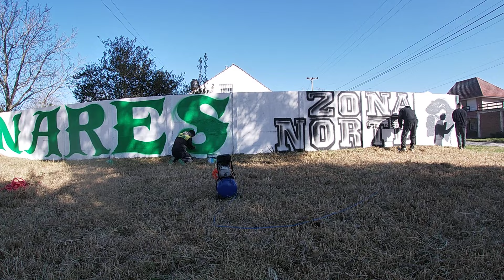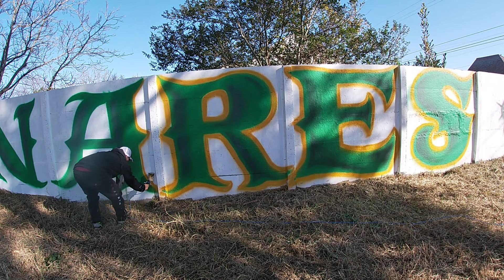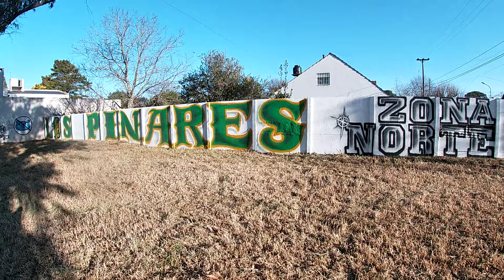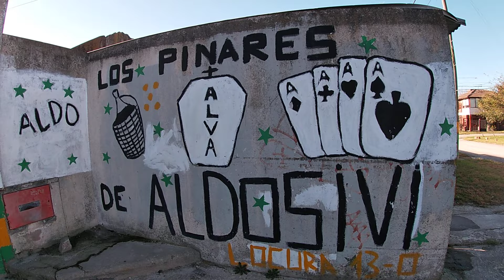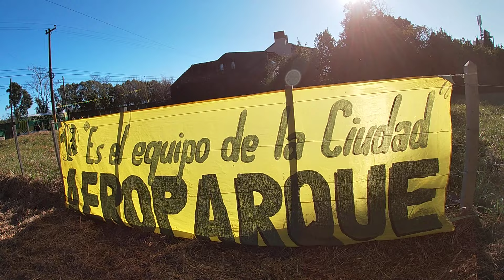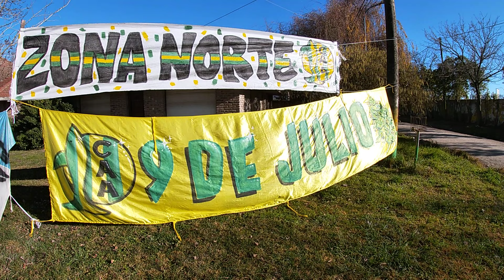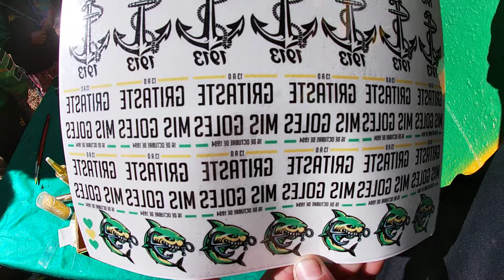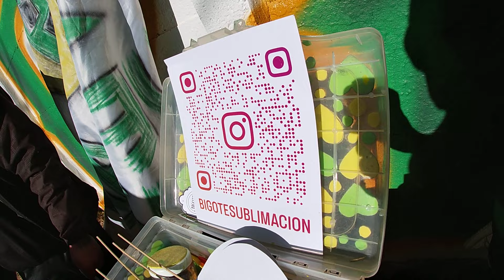Te aliento siempre de CORAZÓN: pintada, previa, caravana por Mar del Plata y cancha. Aldosivi -Colón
Barrio Los Pinares (dejo el enlace ⬇️)

Un montón de gente que encontró "algo" que lo moviliza. Así podría resumir este video. Ese algo es Aldosivi. Ya sea con la pintura, con la música, con el aliento, con el maquillaje, con las banderas. Los colores son el combustible de ese motor que no para de hacer a un Aldosivi más grande 🔰

El agradecimiento de siempre para los pibes de Zona Norte que organizaron la previa 🥳

Gracias Bigote Sublimación por los tatuajes que siempre se lucen. Gracias por los stickers 💪🏽

Gracias a las chicas del maquillaje que siempre le ponen la mejor de las ondas 💚💛

Gracias Somos Aldosivi por la foto (que te robé) para la imagen miniatura de Youtube. Y gracias Rocio Resacada, a vos te robé otra foto.

Gracias a La Orquesta De La Pesada  🥁

Gracias a todos los hinchas del tiburón que no paran de hacer y de transformar a cada día de partido en una fiesta. Gracias 💪🏽